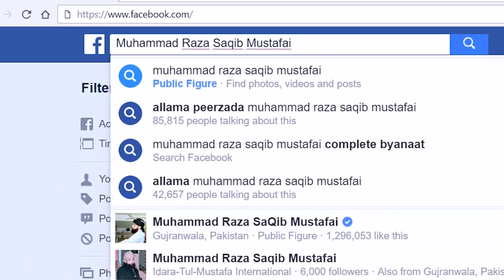Burai hoti dekh kr kya karain? Raza SaQib Mustafai | New Clip of Mustafai Ijtima 2019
Burai hoti dekh kr kya karain? Raza SaQib Mustafai | New Clip of Mustafai Ijtima 2019Subscribe !